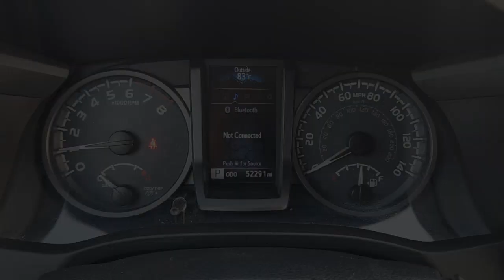2018 Toyota Tacoma Clark Yoder 6